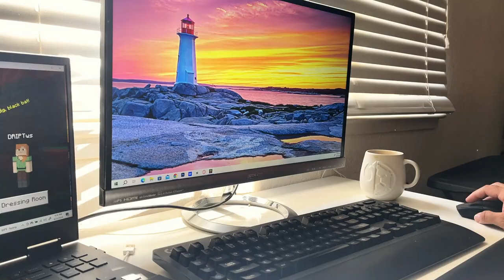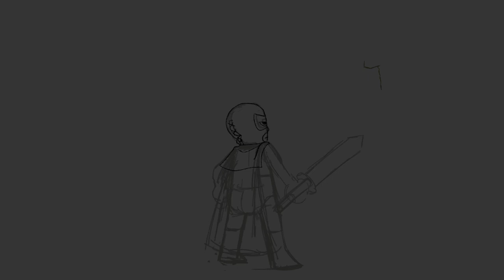Thank You Procreate!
Drawing over my Minecraft world to create a masterpiece with Procreate! I been using procreate everyday since about 2018 and its the best $10 I ever spent! I can't recommend it enough! Thank you PROCREATE!! I plan on using it even more now with all these other apps going with a subscription...It sucks maan. But I appreciate everyone at procreate and the cool app you created!

Stuff I use EVERYDAY

✶TIMESTAMPS✶
0:00 - Playing minecraft
0:16 - Why I love Procreate
0:24 - Procrastinating in Minecraft
1:05 - Procreate Saved me
1:37 - Why adobe wants your money?
2:19 - How I beat Procrastination
2:55 - Painting over my Minecraft world
5:45 - Unmotivated Slump
6:34 - Nacho Libre Double cheeked up?
7:15 - Artists love procreate
7:25 -  The final art

My Equipment ✏️
Programs:       Tools: